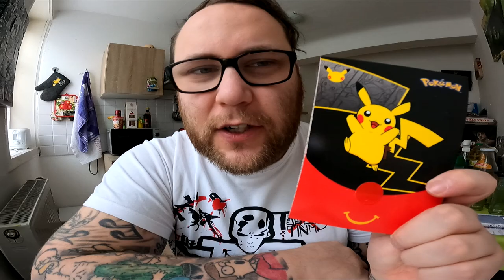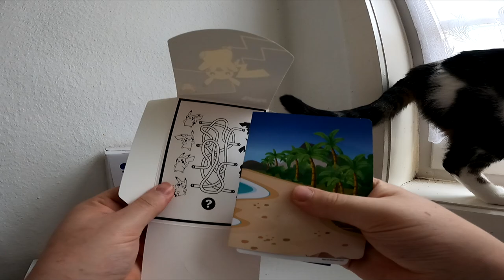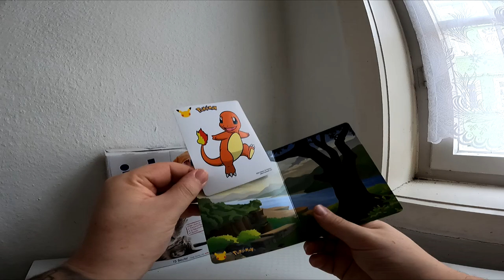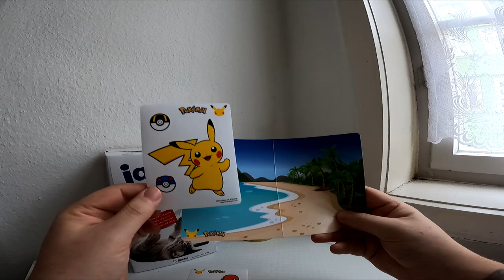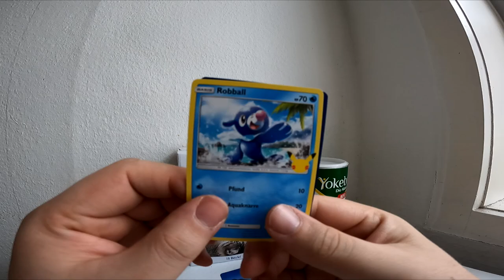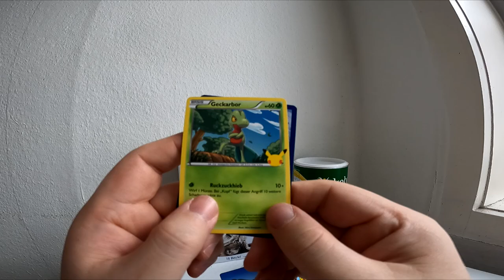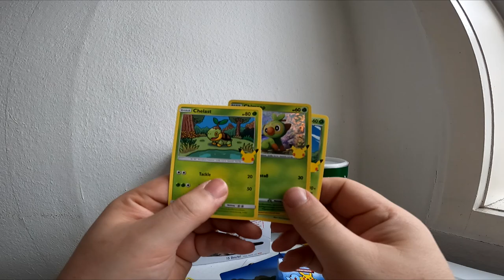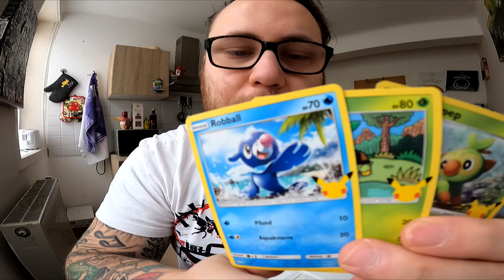UNBOXING | Pokemon Booster Pack von MC Donalds